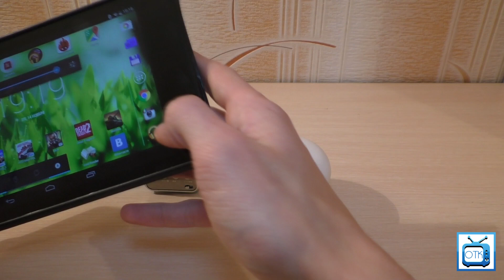Обзор и сравнение двух портативных колонок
Обе колонки понравились, но выбор за вами)

Теги: Посылка из Китая Посылки из Китая Посылка с Аliexpress.com Посылка с Tinydeal.com Посылка с Tmart.com Посылка с Yunnansourcing.com Посылка с Banggood.com Посылка с Aurabuy.com Посылка с Dx.com Китайский чай Планшет из Китая Телефон из Китая Китайский планшет Китайский телефон Одежда из Китая Обувь из Китая Китайские товары Как заказать из Китая Обзор товаров из Китая